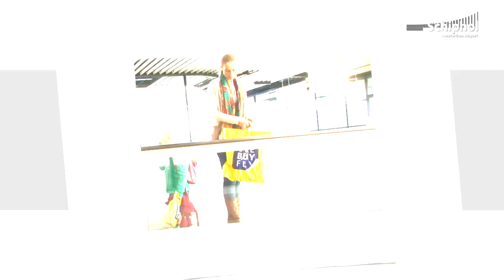Fotoshoot in de Schiphol-lounges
Schiphol lanceert een nieuwe campagne achter de paspoortcontrole: Time. De campagne staat in het teken van tijd en laat zien hoe reizigers hun tijd op Schiphol prettig kunnen besteden.